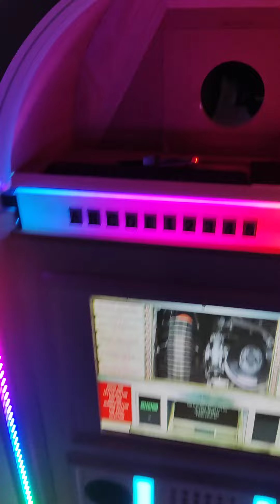JUKEBOX DIY : point au 02/06/2024 - Et la lumière fût !!!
Les colonnes sont enfin terminées !!! ouf !
J'ai également fabriqué un support bois + impression 3D pour rétroéclairer le bandeau de boutons avec une bande LED fixée à 45°c
Prochaine étape : usinage à la CNC  des caches plexi opaline